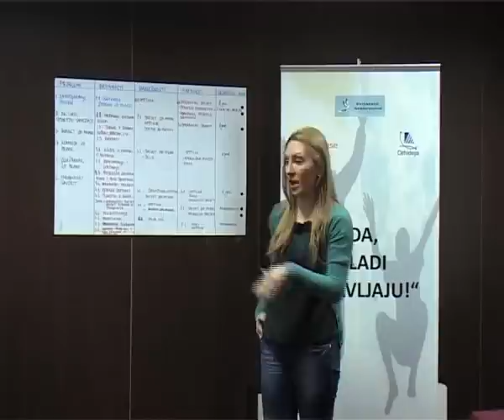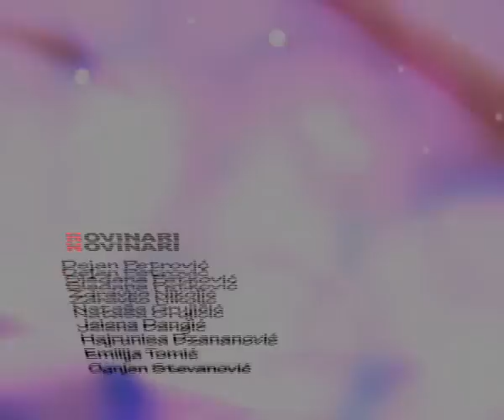Video zurnal Februar 2013.